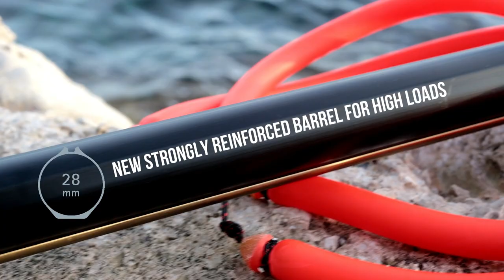New Cressi Cherokee Fast presentation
Spectacular images and details explained of the new top of the line speargun by Cressi, the Cherokee Fast